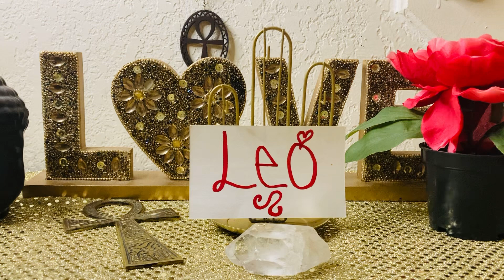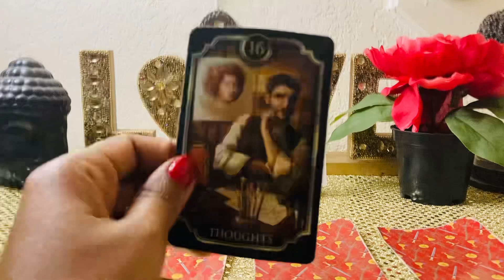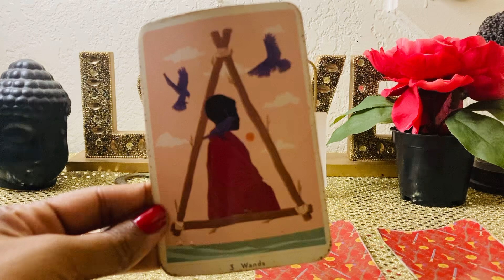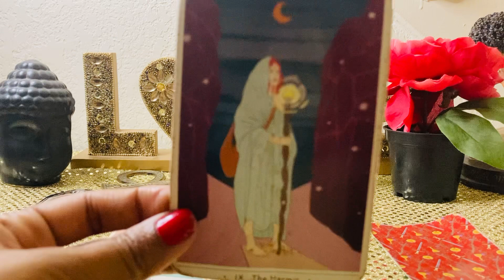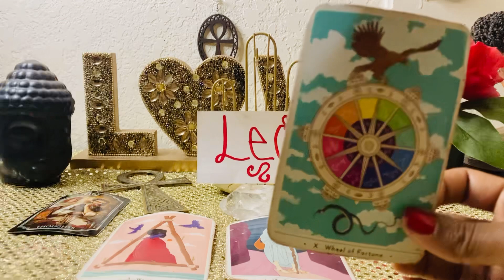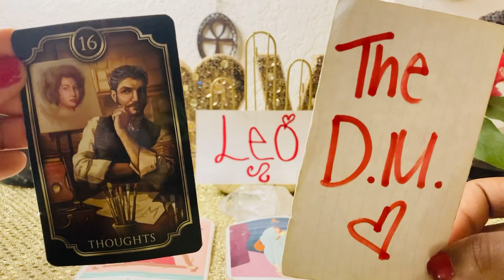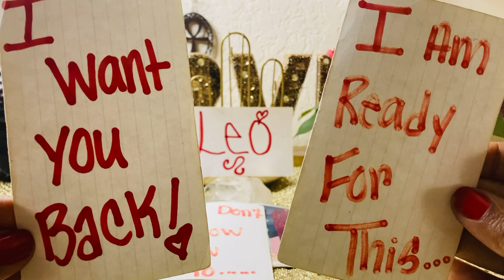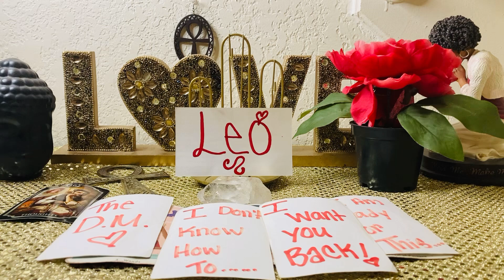LEO♌️OMG🤪THIS PERSON WANTS YOU BACK SO BAD!🌹THEY ARE READY TO OPEN UP! I AM READY FOR YOU!❤️leo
Send gifts, or Tarot decks,